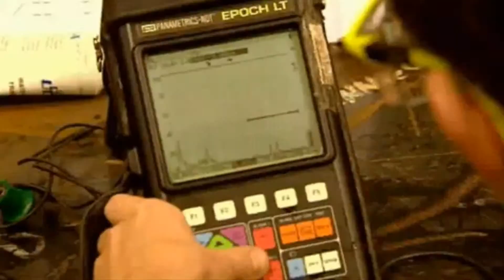Murray Dick - Structural Steel Fabrication and Engineering - Stanford Who's Who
Murray Dick is the Managing Director of Taranaki Engineering Proud Ltd, a structural steel fabrication and steel erection company based out of New Plymouth, New Zealand.